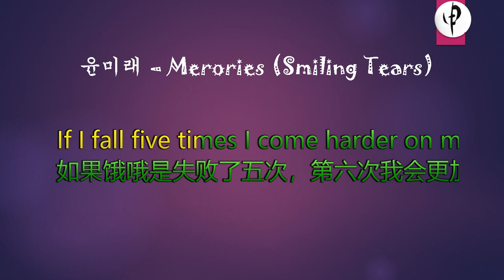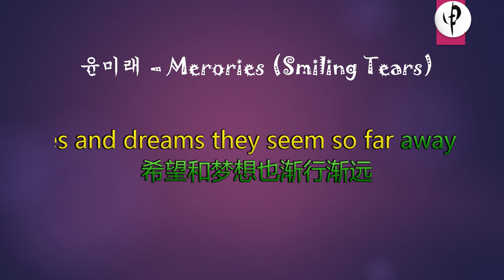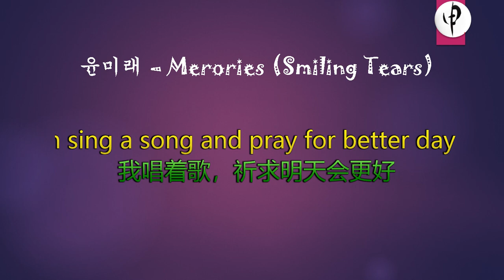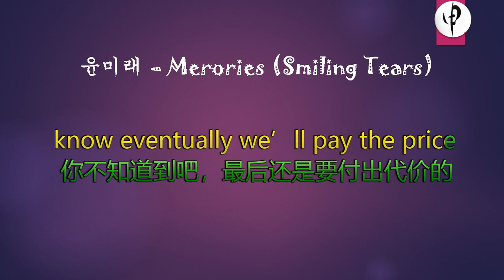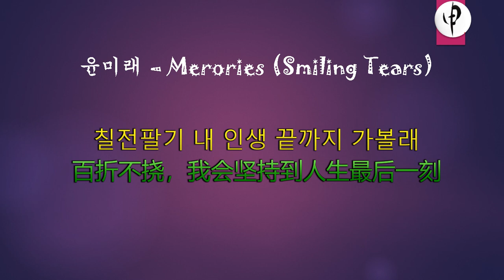윤미래 – Merories Smiling Tears